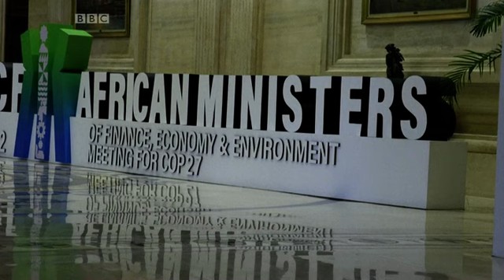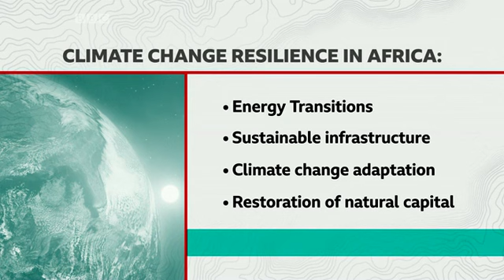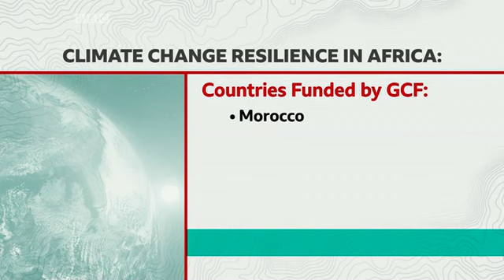BBC World Service TV - The Breakdown, COP27 kicks off in Egypt